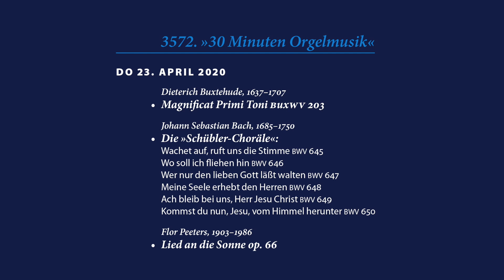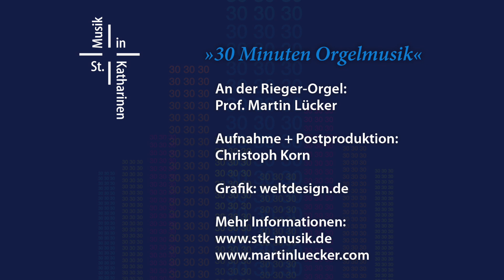„30 Minuten Orgelmusik“ vom 23. 04. 2020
3572. Orgelmusik

Dieterich Buxtehude, 1637–1707
Magnificat Primi Toni BuxWV 203

Die „Schübler-Choräle“:
Wachet auf, ruft uns die Stimme BWV 645
Wo soll ich fliehen BWV 646
Wer nur den lieben Gott läßt walten BWV 647
Meine Seele erhebt den Herren BWV 648
Ach bleib bei uns, Herr Jesu Christ BWV 649
Kommst du nun, Jesu, vom Himmel herunter BWV 650

Flor Peeters, 1903–1990
Lied an die Sonne op. 66

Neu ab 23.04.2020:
AirTurn und Beißschalter wurden überflüssig.
ForScore Plus (In-App-Kauf; jährlich 10,72€) hat eine Funktion über die Kamera:
man kann den Kopf drehen oder einen Mundwinkel hochziehen.
Vorteil gegenüber Beißschalter:
man kann vorwärts und rückwärts blättern.
Ich verwende den Mundwinkel, weil die Drehung des Kopfes zum falschen Blättern führen kann, wenn man nach Registern schaut oder mit einem Solisten, den man begleitet, Blickkontakt aufnimmt.